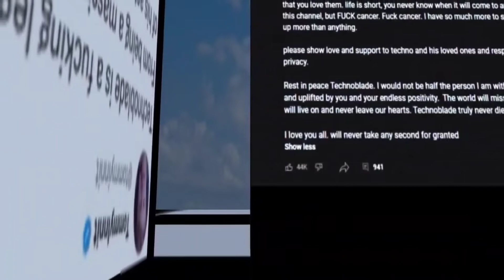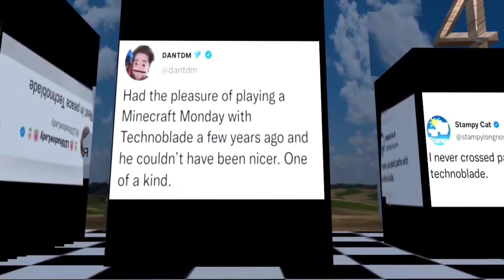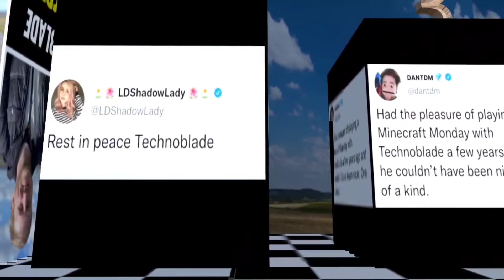People Reacting On Technoblade Dead ! MrBeest ,Dream,Karl Etc